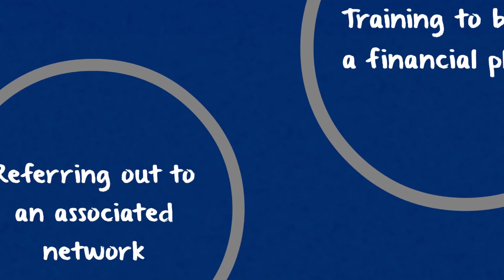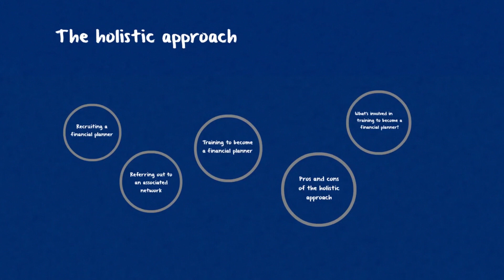Offering financial advice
The 2014 Financial Services Convergence Report reveals that more than 30 per cent of credit advisers, financial planners, accountants, risk advisers and para planners intend to integrate financial planning, risk advice/mortgage or debt advice into their business in the next 12 months.

MFAA On Air spoke to credit and financial advice industry experts about the three methods credit advisers can use to embrace the holistic approach and what it means for their businesses.